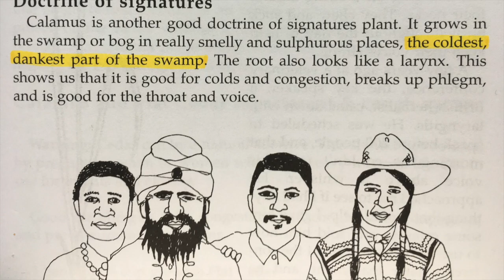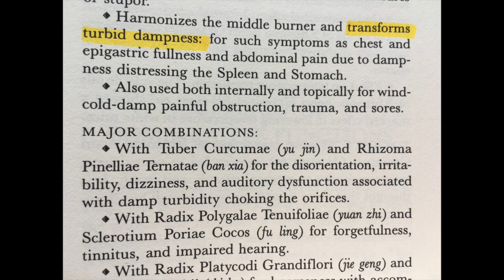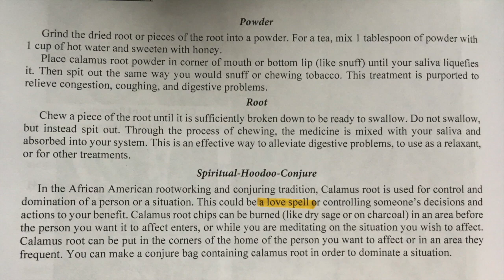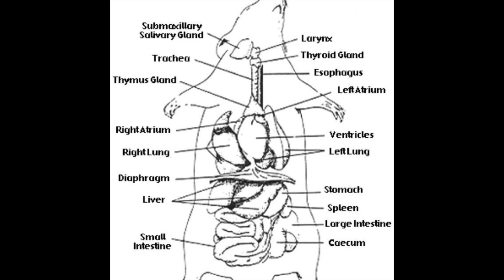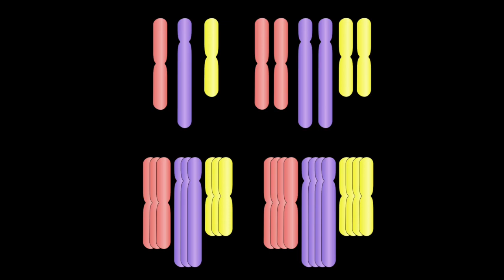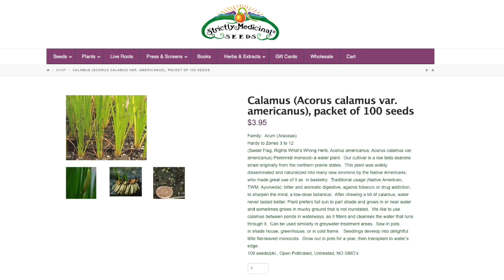Acorus calamus (Sweet Flag)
Here's more great info about Acorus

I no longer have my source for Americanus root. Does anybody have a source they can confirm is diploid? Please post in comments.

Heron Botanicals is where I get my tincture. They did confirm with me that it was the diploid varietal., but unfortunately they only sell to practitioners and not the general public.

One of the herbs that humans have treasured the most has fallen into obscurity since the year 1967. I’m talking about Acorus also known as sweet flag. This herb is used in Chinese medicine Ayurvedic medicine Unani, the ancient Greeks, European medicine, as well as by the Native Americans, where it was one of the most widely used herbs and one of their most treasured.

This herb promises mental clarity, and improves digestion, clears the throat, and improves the voice. It has a lot to offer but at this time has become very hard to track down and I want to go over what those issues are with it in this video.

But first I want to go over the native American uses of the herb. One of my favorite books on Native American herbalism is this one by Tis Mal Crow and he goes over about 20 different herbs and this little book, and a lot of his descriptions of herbs has to do with the herbs themselves, how they grow in nature, and what they look like. This is the doctrine of signatures, and this is something that was also used in European herbalism.

If you look at how the herb grows in nature and what its physical properties are in that environment, that will tell you something about how it can be used as medicine. So he goes on to say that calamus, which is what he calls Acorus, grows in a swamp or bog in really smelly and sulfurous places. The coldest dankest part of the swamp.

So the plant is able to grow in that kind of a damp environment, a place where most plants won’t do well, so there’s something about the chemistry of this plant that is able to convert those conditions and make them livable. So that’s his signature that grows in these dang swaps, that tells you how the herb is used, a concept that is ancient, I wouldn’t say it’s universal, but it’s used in a lot of different folk traditions.

People learned about how to use the herb by looking at how it grows how it is in nature. And so he says that it’s for colds and congestion and breaks up phlegm, and it’s good for the throat and voice. Those uses are really consistent with the uses in Chinese herbalism and Ayurveda. So as this text of  Chinese herbalism says it transforms turbid dampness. Tis Mal goes on to describe how it is used to improve the voice and he says that at Pow Wows people would sit around the drum with this route hanging on a string around their neck. They would chew and suck on it throughout the day to keep your voice is strong. This is consistent with how it was used in Ayurvedic medicine in which system it is called vacha which means voice. So it is used to strengthen and clarify the voice.

I first learned about Acorus through a Chinese herbalist, and he talked about using it for phlegm, but he was talking about phlegm of the mind for the most part. In Chinese herbalism the concept of phlegm goes far beyond the phlegm you’d find in your nose or in your throat. It is something that can appear in any part of your body and can affect your mind, literally what he was saying was it would be in your brain, which I don’t know if that’s possible exactly. But I think we all know what it’s like when I feel cloudy or encumbered in some way.

It gets used to clear out the cloudiness from the use of drugs, in particular marijuana, where it was used in Ayurvedic medicine to counteract the after affects of cannabis.

One of the things that is interesting about its use in native American medicine is that it is now clear that the Native Americans brought it with them when they immigrated over to the Americas. You see the Americanas variety of Acorus, which is now set to be indigenous to America, actually comes from Siberia and it was carried over, presumably to be used as medicine. This would’ve been some 10 or 20,000 years ago and if they were traveling with it back then clearly they must’ve value did quite a bit.